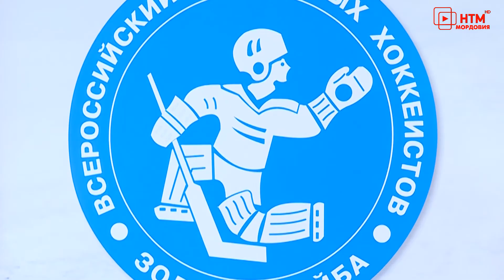Награждение хоккеистов в ДВВС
В Саранске наградили победителей и призёров республиканского этапа всероссийский соревнований юных хоккеистов «Золотая шайба».